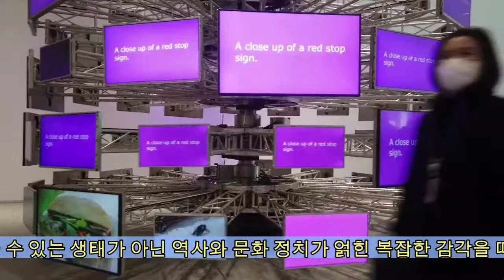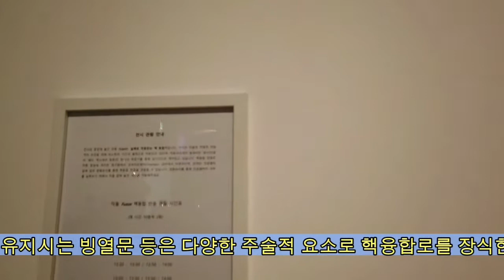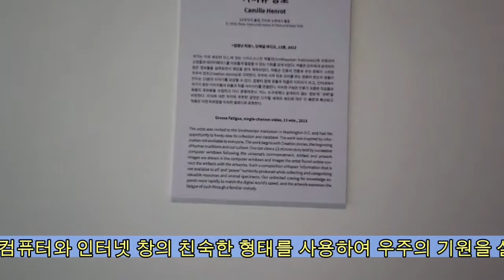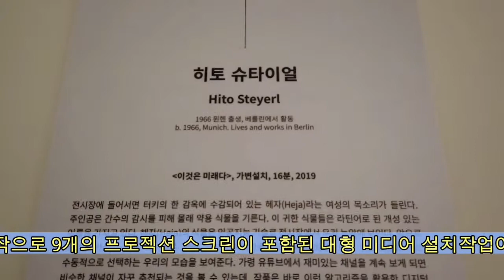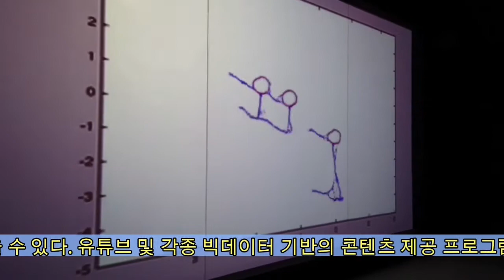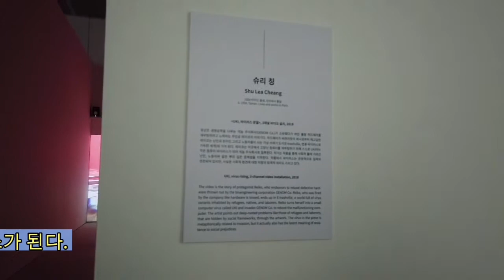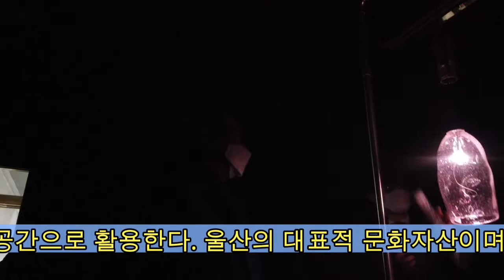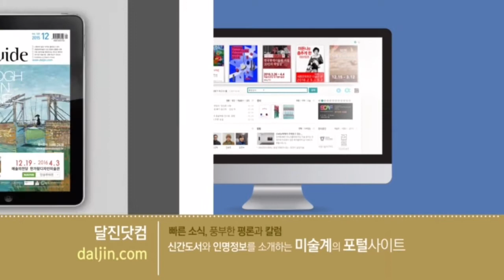(김달진미술사이야기) 울산시립미술관 개관 포스트 네이처- 친애하는 자연에게 2022.1.6 - 4.17